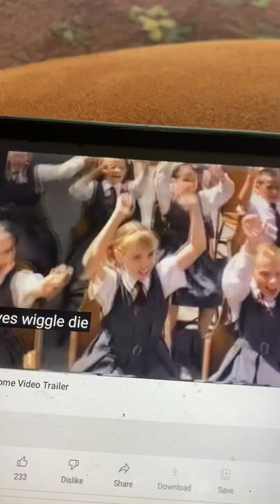The Wiggles Door Screaming